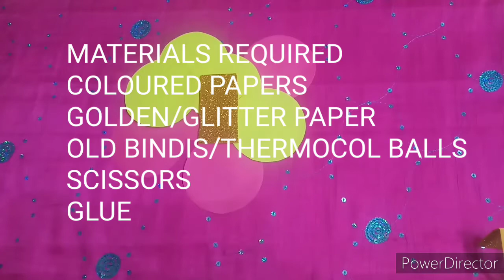DIWALI CRAFT BY SABARI GHOSH DAS